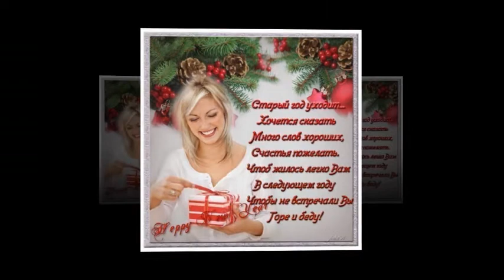Парад зимних открыток . Монтаж@lu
Новогодние открытки от друзей.
 Автор и исполнитель песни - Владимир Барковский.